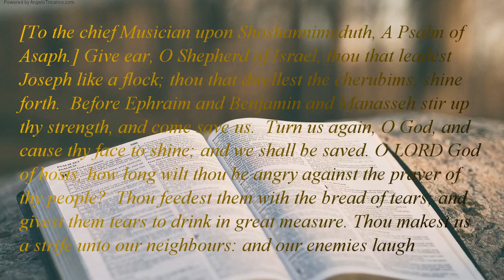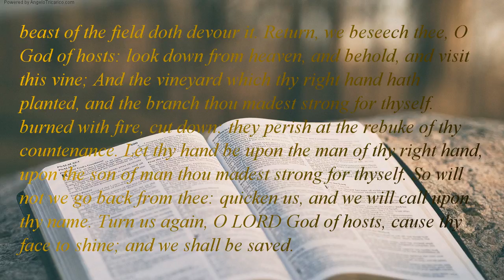The Holy Bible | book 19 - Psalms - Chapter 80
[To the chief Musician upon Shoshannimeduth, A Psalm of Asaph.] Give ear, O Shepherd of Israel, thou that leadest Joseph like a flock; thou that dwellest the cherubims, shine forth.  Before Ephraim and Benjamin and Manasseh stir up thy strength, and come save us.  Turn us again, O God, and cause thy face to shine; and we shall be saved. O LORD God of hosts, how long wilt thou be angry against the prayer of thy people?  Thou feedest them with the bread of tears; and givest them tears to drink in great measure. Thou makest us a strife unto our neighbours: and our enemies laugh among themselves. Turn us again, O God of hosts, and cause thy face to shine; and we shall be saved. Thou hast brought a vine out of Egypt: thou hast cast out the heathen, and planted it. Thou preparedst before it, and didst cause it to take deep root, and it filled the land. The hills were covered with the shadow of it, and the boughs thereof the goodly cedars.  She sent out her boughs unto the sea, and her branches unto the river. Why hast thou broken down her hedges, so that all they which pass by the way do pluck her? The boar out of the wood doth waste it, and the wild beast of the field doth devour it. Return, we beseech thee, O God of hosts: look down from heaven, and behold, and visit this vine; And the vineyard which thy right hand hath planted, and the branch thou madest strong for thyself. burned with fire, cut down: they perish at the rebuke of thy countenance. Let thy hand be upon the man of thy right hand, upon the son of man thou madest strong for thyself. So will not we go back from thee: quicken us, and we will call upon thy name. Turn us again, O LORD God of hosts, cause thy face to shine; and we shall be saved.